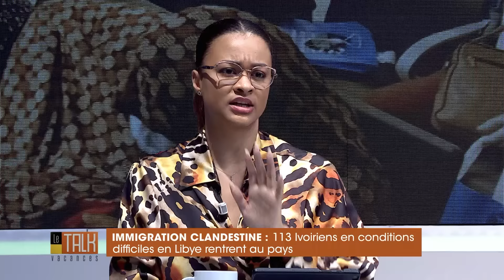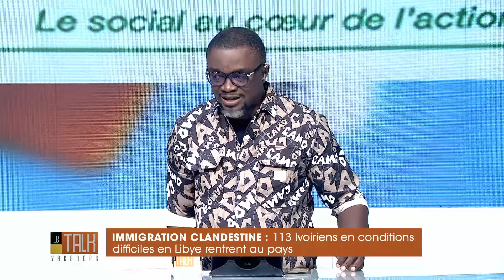TALK DES VACANCES S3 du 22 Aout 2024!